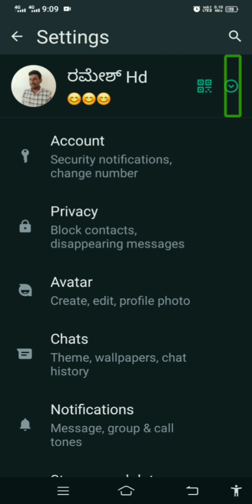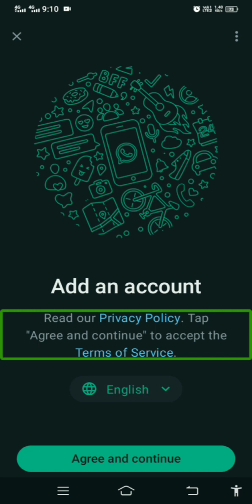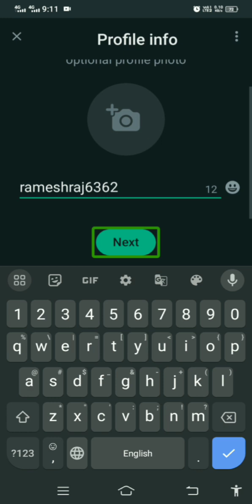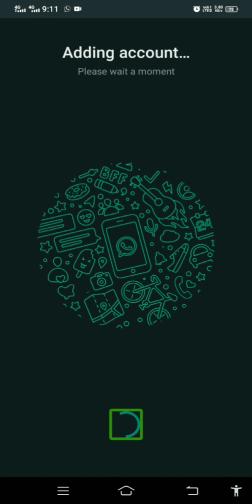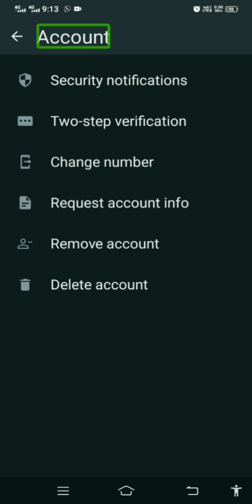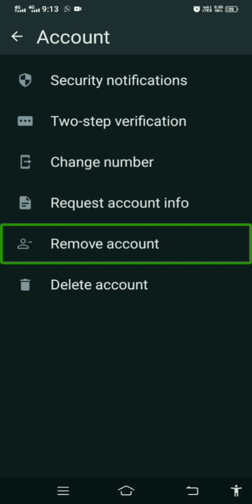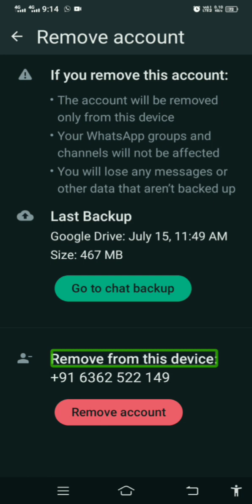WhatsApp New Update, Use two Numbers in Same WhatsApp, WhatsApp Multiple Accounts Feature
in this video, Ramesh HD will be exploring a new feature of WhatsApp, through which we can use multiple accounts under same WhatsApp. subscribe to this channel for regular technology videos.